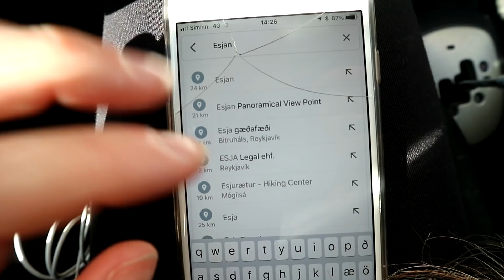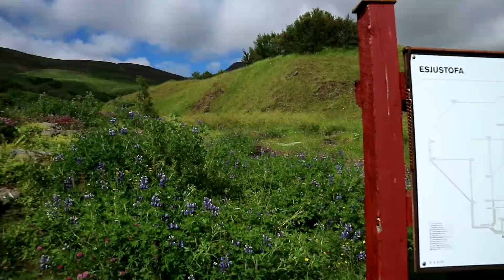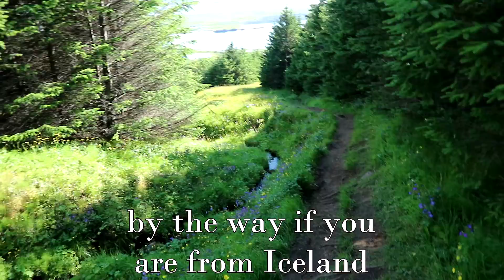One of the most beautiful place in Iceland! + Tips & how to get there!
FAQ:
how old are you? 20
where are you from? Iceland